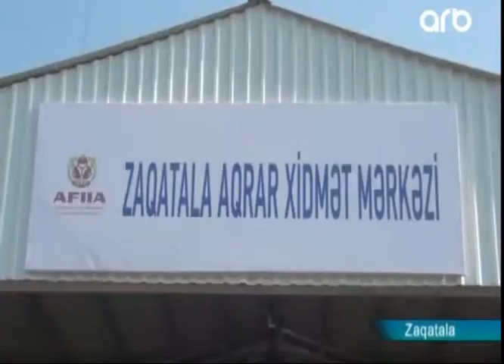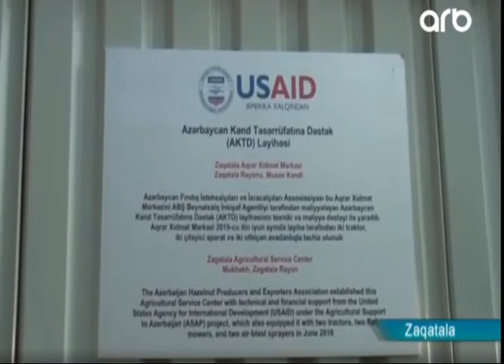Məşğulluğa iqtisadi dəstək